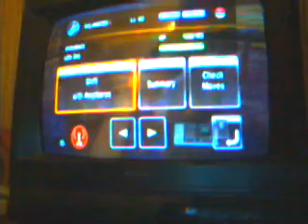Pokemon Random Wifi Battle #1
This is me attempting to get my audio to work, sorry about the bad quality. I made many mistakes in this one because of being distracted but that doesn't matter. Meh, I'll still put it up for you to watch.

Crissy xX